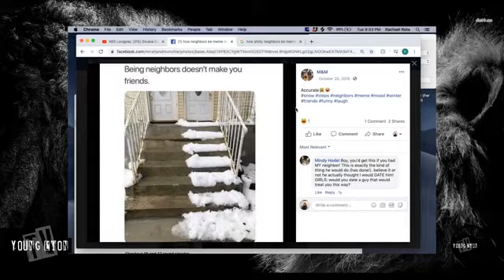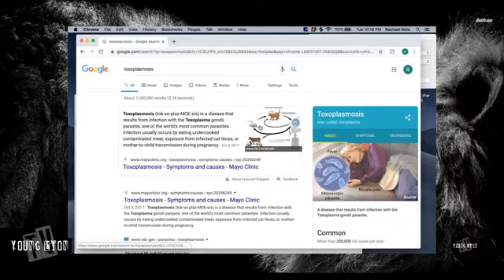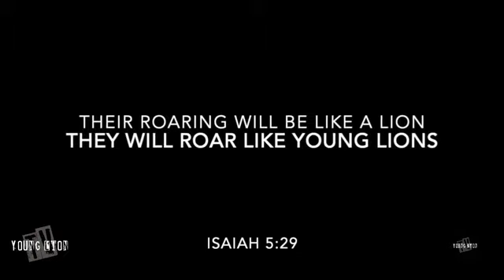Young Lion Podcast #042 (Benefits of Sports and Positive Hazing, Community trust, and MORE!!)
Support the podcast and become a YOUNG LION